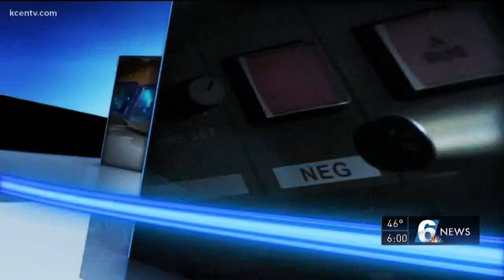Man found dead before court appearance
A man facing several years in prison for online solicitation of a minor in central Texas appears to have ended his own life in Denton County.